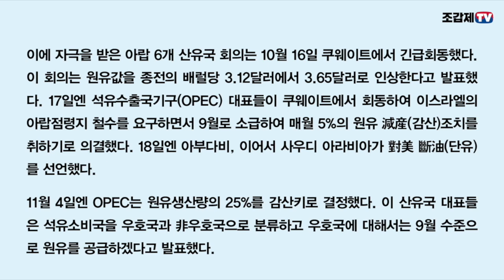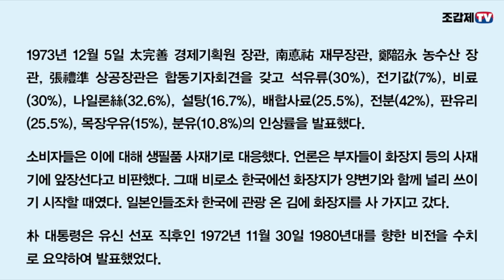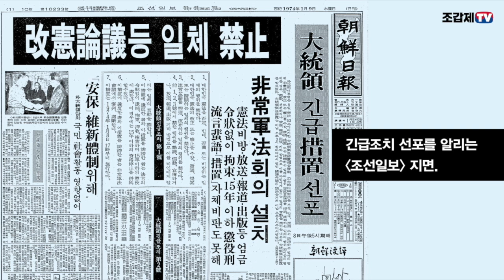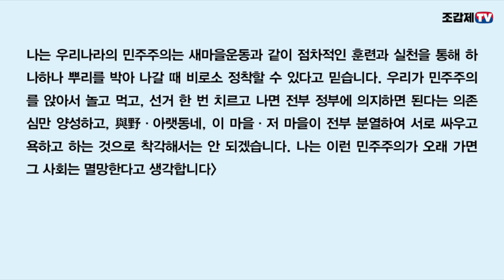석유위기 닥쳐도 중화학공업 건설 밀어붙이기!